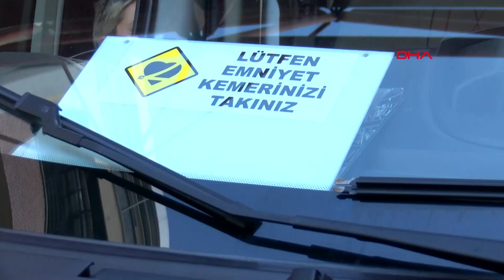Okul servisleri yeni döneme hazırlanıyor! Güvenli yolculuk için dikkat edilmesi gerekenler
Okulların açılmasına sayılı günler kala servis araçları son hazırlıklarını yapıyor. Bakımları ve trafiğe çıkmaları için gerekli olan belgeleri tamamlayan servis şoförlerine eğitim de verildi. Rehber ablaların da katıldığı eğitimde öğrencilerin güvenli bir şekilde yolculuk yapması için dikkat edilmesi gerekenler konuşuldu. Altur Okul Servis Taşımacılığı Müdürü Bülent Ertürk, okul servislerinin arkasındaki 'Okul Taşıtı' yazısı ve ışıklı 'Dur' tabelası son derece önemli olduğunu söyleyerek "Çünkü servis, öğrenci aldığı ya da indirdiği zaman bu tabelayı yakar ve arkadaki araçlar bu tabelanın yandığını gördüğünde durmak zorundadır.  Öğrenciler aracın durmasını ve rehber ablalarının araçtan inmesini beklesin. Emniyet kemeri takmak zorunludur, ayrıca araçta yemek ve içmek yasak" dedi.

İlk ve orta dereceli okullarda eğitim 11 Eylül Pazartesi günü başlıyor. Dolayısıyla öğrencileri taşıyan on binlerce okul servisi de trafiğe geri dönüyor. Bu da okul servislerinde dikkat edilmesi gerekenleri akıllara getiriyor. Altur Okul Servis Taşımacılığı Müdürü Bülent Ertürk, yaptıkları hazırlıkları anlatarak, güvenli sürüş için kuralları dile getirdi.

HAZIRLIKLAR TAMAMLANMAK ÜZERE

Ertürk, "Hazırlıklarımızı tamamlıyoruz, şu anda sürücü ve rehber arkadaşlarımıza eğitimler veriyoruz. Denetim ekibi servis araçlarının son kontrollerini yapıyor. Güzergahları belirledik sonra sürücü ve rehberlerimize listeleri dağıtacağız ve 'veli tanışma' dediğimiz adres tespitlerine gidecekler. Arkadaşlar velilerimizle tanışınca hazırlıkları bitirmiş olacağız. Servis şoförlüğü yapması için istenen belgeleri kişilerden okul açılmadan temin ediyoruz. Bunlarda herhangi bir eksiklik olursa sürücümüzü servise başlatmıyoruz" diye konuştu.

SERVİS ARACI DURMADAN KOŞMAYIN

Özellikle küçük öğrencilerin servis aracını görünce durmasını beklemeden koştuğunu söyleyen Ertürk, "Öğrenciler aracın durmasını ve rehber ablalarının araçtan inmesini beklesin. Çünkü başka bir araç, bisiklet, motosiklet oradan geçebilir bu tehlike doğuruyor. Rehber ablası öğrenciyi araca aldıktan sonra emniyet kemerini takması lazım. Ardından araç içerisinde bir şey yiyip içmedikleri sürece sıkıntı olmuyor. Öğrenci servisi yol kenarında değil kaldırımda ve kaldırımın kenarına 5 adım uzakta olması daha güvenlidir. Servise binerken ellerin serbest olmasının önemlidir. Eller cepte servise binmek, olası tehlikelere karşı öğrenciyi savunmasız bırakabilir. Bunun için sırt çantaları da tercih edilebilir. Eğer öğrenci servise binerken aracın altına veya yanına bir eşyasını düşürürse, bunu şoföre ya da rehbere haber vermeden ve duyduklarına emin olmadan eşyasını almaya hamle yapmamalıdır. Servise bindikten sonra da hemen yerine oturmalı ve emniyet kemerini takmalıdır. Ayakta yolcu alınmaması, araç kapasitesinin aşılmaması çok önemli kurallardır. Tüm bunlar için de şoföre yardımcı olacak, iniş-binişleri organize edecek ve araç içi düzeni sağlayacak bir servis rehberi olması çok önemlidir" ifadelerini kullandı.

ARACIN ARKASINDAKİ 'DUR' LEVHASINA DİKKAT EDİN

Ertürk, "Servis şoförü de aracı durdururken yanından başka bir araç geçiyor mu bakması lazım. Bizim okul taşıtlarının arkasında 'dur' levhası var. O levha aksesuar değildir, o araca öğrencinin bindiğini gösterir. Eğer yanıyorsa vatandaşlardan ricamız sollama, sağlama yapmasınlar. Kornoya basarak hızlı hareket etmelerini isteyebiliyorlar bu da tehlike teşkil ediyor. Öğrencilerin camdan el, kol, baş çıkarması, sarkması engellenmelidir. Araç hedefe vardığında da tamamen durmadan kapılar açılmamalı, kapılar açılmadan araçtan inmeye hamle yapılmamalı, kapı önünde yığılmaya meydan verilmemelidir. Araçtan inerken de eller yine muhakkak serbest olmalı, hatta uygun tutamaçlardan tutunularak inilmeli, varsa yaşı küçük ve dezavantajlı öğrencilere öncelik tanınmalıdır. İniş esnasında kaldırımdan geçen yaya, bisiklet gibi faktörlere dikkat edilmeli, iner inmez araçtan en az beş adım uzaklaşılmalıdır. Araçta bir eşya unutulduğu takdirde telaşla araca tekrar binmek için hamle yapılmamalı, aracın peşinden koşulmamalıdır" dedi.